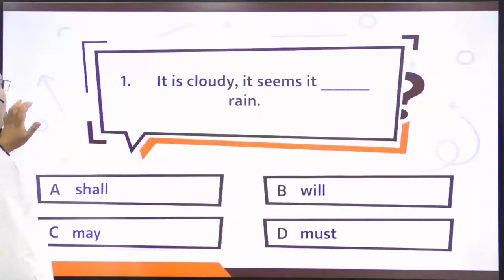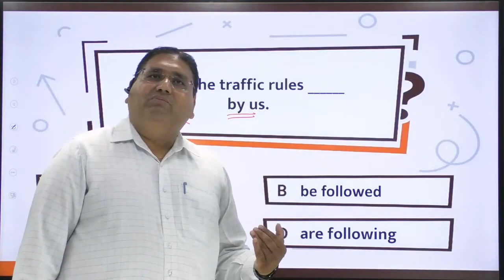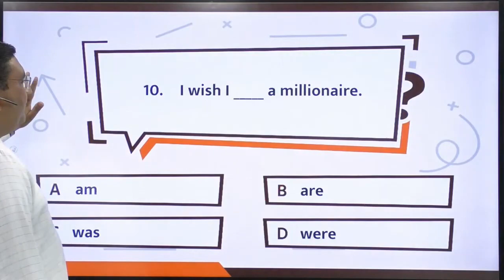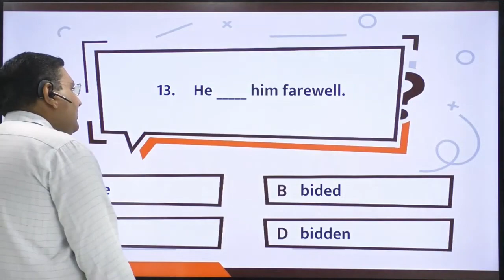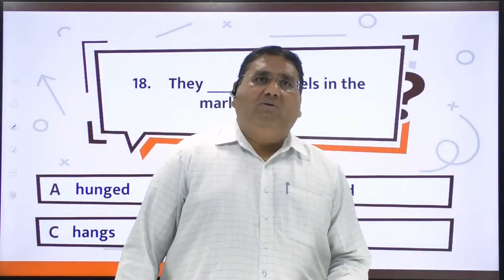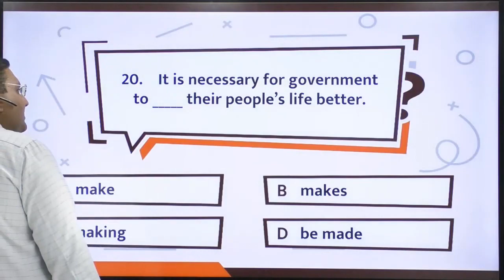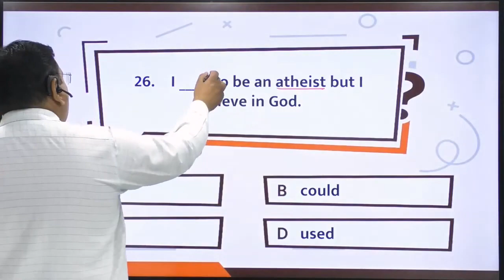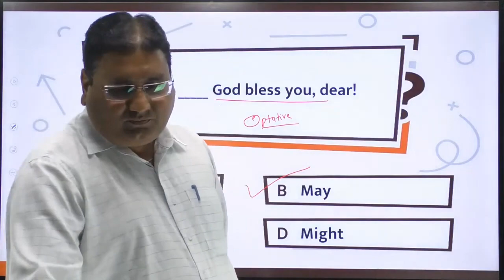VERB | KHAKHI TEST- 29 | LIBERTY CAREER ACADEMY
આ વિડીઓમાં સરકારી નોકરી મેળવવા માંગતા વિદ્યાર્થીઓને ઉપયોગી માહિતી આપવામાં આવી  છે. (In this video, useful information has been given to the students/candidates who want to get government job.)